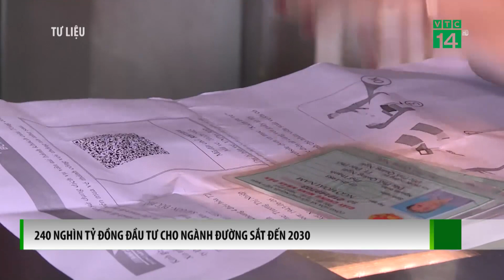240 nghìn tỷ đồng đầu tư cho ngành đường sắt đến 2030 | VTC14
VTC14 | 240 NGHÌN TỶ ĐỒNG ĐẦU TƯ CHO NGÀNH ĐƯỜNG SẮT ĐẾN 2030
Bộ Giao thông vận tải vừa công bố Quy hoạch mạng lưới đường sắt giai đoạn 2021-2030, tầm nhìn đến năm 2050. Đáng chú ý là tổng nhu cầu vốn đầu tư cho ngành Đường sắt khoảng 240 nghìn tỷ đồng, chiếm tỷ trọng 13% toàn ngành Giao thông.